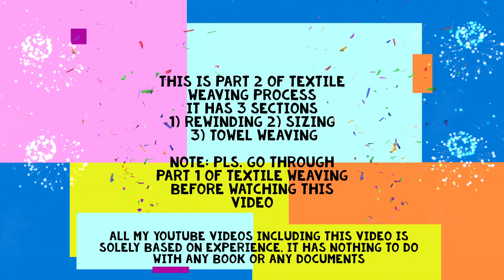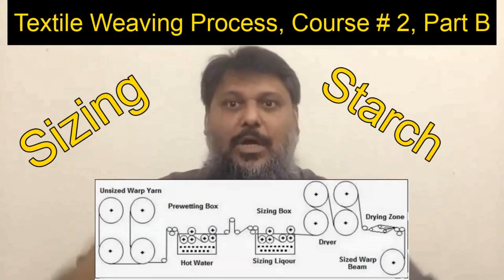Weaving Part 2 of 4 | Read Disclaimer statement in description of this YouTube video